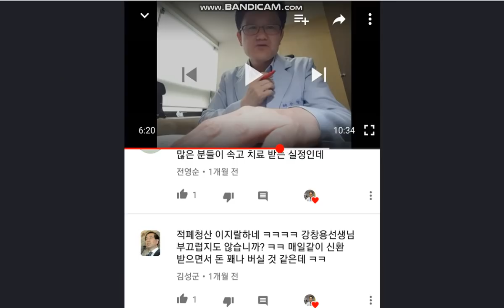죽을 죄를 지었습니다. 페북,유튜브로 돈을 많이 벌었습니다